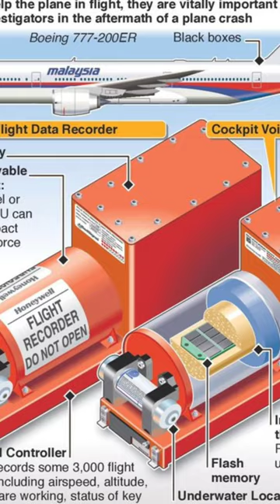what's black box?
black box
black box kiya hota hai
black box kiya hai